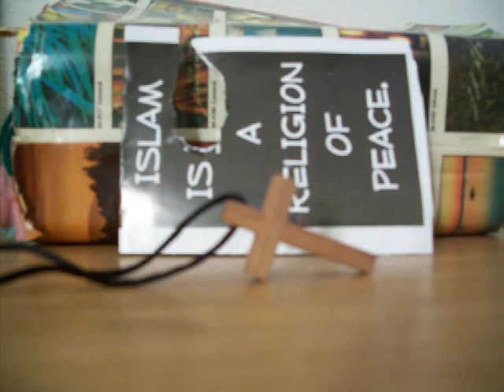Re: Islam: Religion of Peace- ARC un-Christian Club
Christian is not a title.  It is a way of life- a way of love.  God loves all people unconditionally.  He cannot realistically expect us to unite under one faith tradition, but hopes that we can learn to love and accept each other.